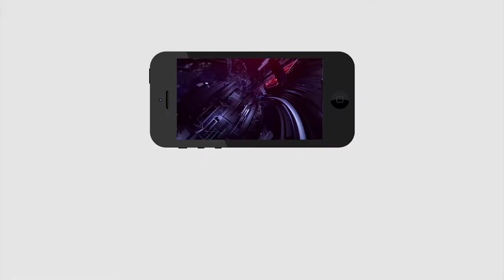YS Jagan Review Meeting with Srinivasa Rao | వైయస్ జగన్ శ్రీనివాసరావుతో ఏం మాట్లాడాడంటే..!